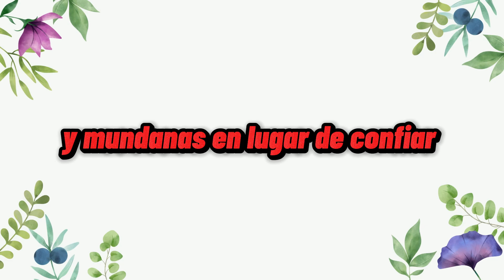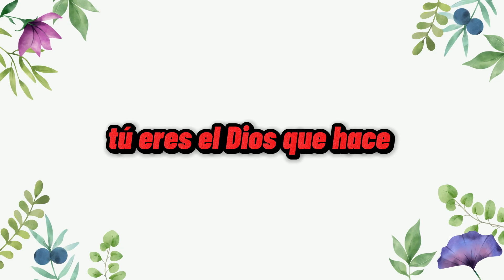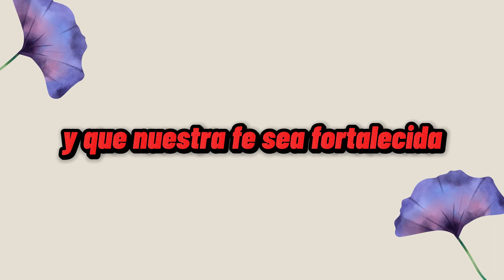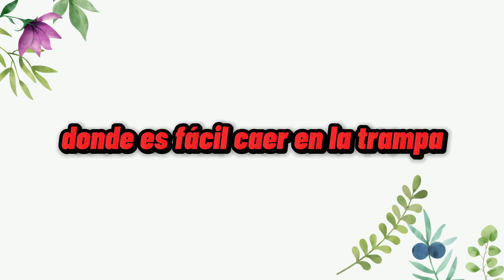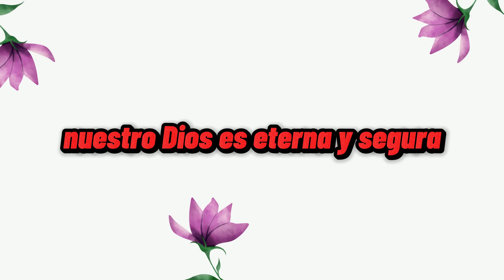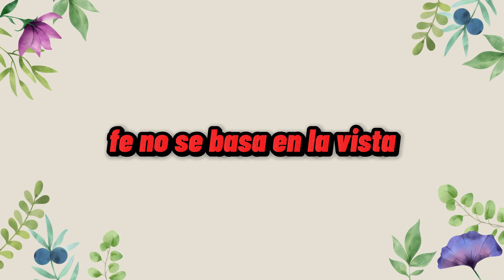Oración de la mañana del dia Viernes 07 de Julio de 2023